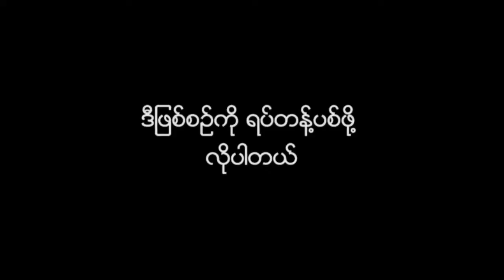ကမ ၻာ့အဆင့္တစ္ေဟာင္း နာမည္ႀကီးတင္းနစ္ကစားသမား အန္ဒီမာေရး ...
ကမ ၻာ့အဆင့္တစ္ေဟာင္း နာမည္ႀကီးတင္းနစ္ကစားသမား အန္ဒီမာေရး ဒဏ္ရာျပႆနာေၾကာင့္ ၾသစေၾတးလ် အိုးပင္းၿပိဳင္ပြဲမွ ႏုတ္ထြက္(ရုပ္သံ)

ကမ ၻာ့အဆင့္တစ္ေဟာင္း တင္းနစ္အေက်ာ္အေမာ္ တစ္ဦးျဖစ္သူ အန္ဒီမာေရးဟာ တင္ပါးဒဏ္ရာကေန အခ်ိန္မီ ျပန္လည္သက္သာလာျခင္း မ႐ွိတာေၾကာင့္ ၾသစေၾတးလ်အိုးပင္း ၿပိဳင္ပြဲကေန ႏုတ္ထြက္သြားၿပီ ျဖစ္တယ္လို႔ သိရပါတယ္။